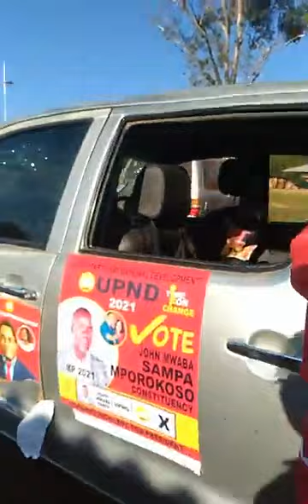UPND MEMBERS EXPLAINED WHAT TRANSPIRED IN MPOROKOSO.. comment, share and like